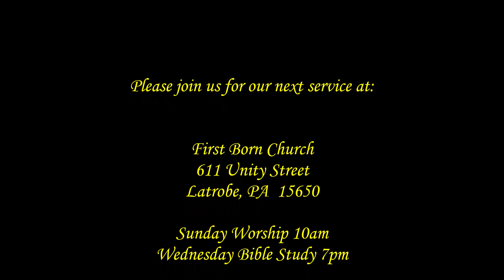Remember This... Downloads & Upgrades